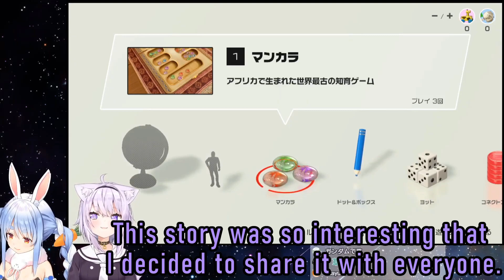Pekora assumed that Polka is the Phoenix.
Fennex peko!

I'm just a fan of VTuber(Nijisanji, Hololive)
So I'm hoping people overseas to know the charm of them by watching my videos.